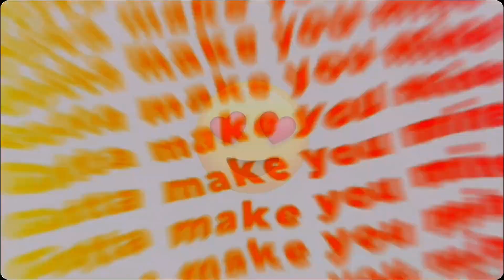𝘔𝘢𝘬𝘦 𝘠𝘰𝘶 𝘔𝘪𝘯𝘦